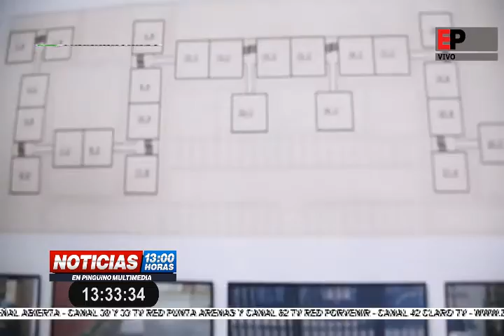Noticias Mediodía en Pingüino Multimedia 11-09-2019